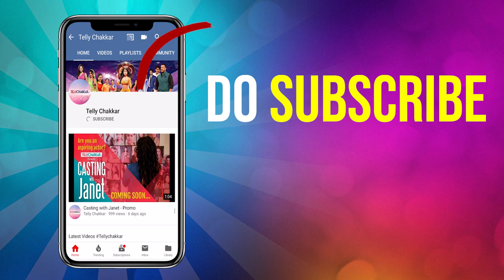BB 16| WILDCARD| EXCLUSIVE| Vikkas Manaktala enters BB house with a motive | Know who's his Target?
Bigg Boss 16 is performing significantly better on the TRP charts than the previous two seasons, the producers have added wild card entries to the competition to increase the show’s intrigue and entertainment value for fans.

Here's Vikkas Manaktala exclusively shared his excitement to enter the mad house with Tellychakkar who is one of the confirmed Bigg boss 16 wild card entry .

Journalist - Arshi Siddique
Camera Person - Hira Lal Yadav
Editor - Vikas Kagda